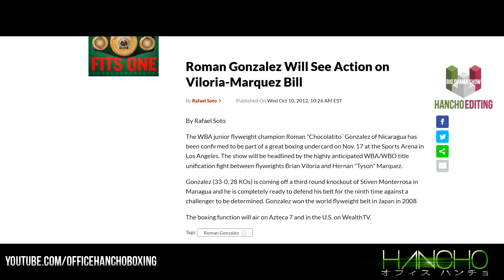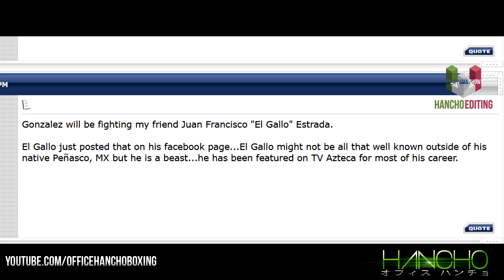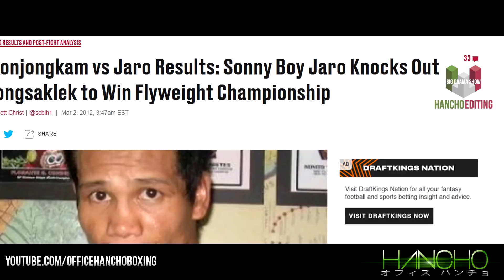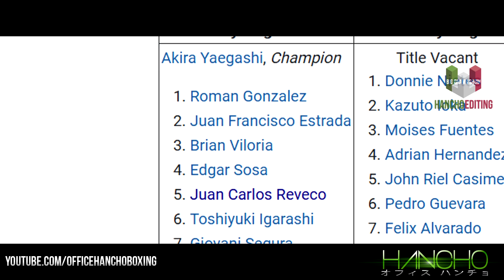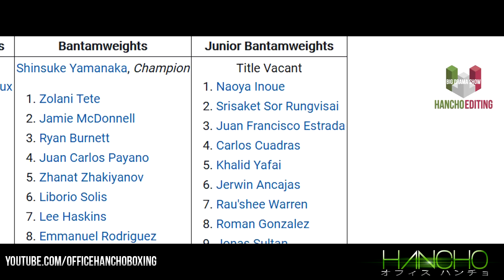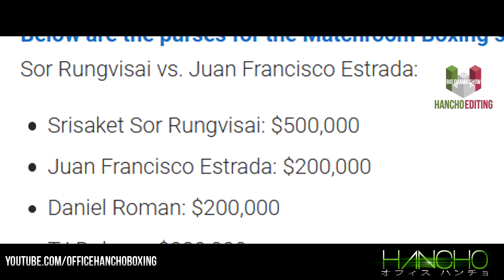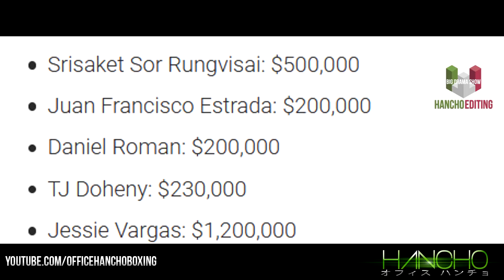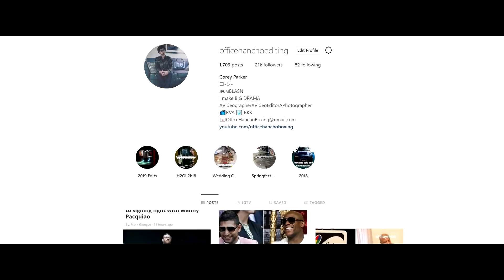THE MOST UNDERRATED CHAMP FROM MEXICO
This weeks video is on Mexico's most underrated most underappreciated current champion, Juan Francisco Estrada.